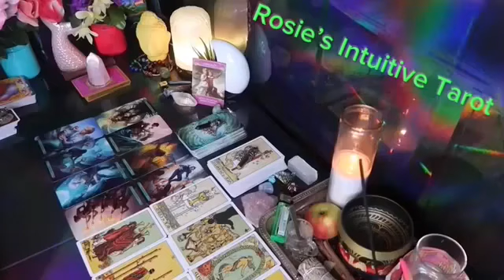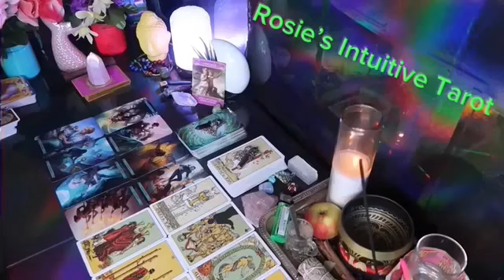VIRGO ❤️“I HOPE YOU SEE THIS MESSAGE BEFORE THEY REACH OUT TO YOU”💗🫢 SEPTEMBER LOVE TAROT 🤩🔥😍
Virgo Love
Virgo 2024
Virgo today
Virgo SEPTEMBER